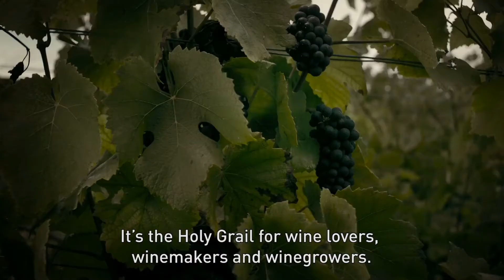Dom Pérignon - Rosé, the Thrill of Pinot Noir Eng sub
The house's commitment to Dom Pérignon Rosé is to bring the red of Pinot Noir to life.
We must dare to push to edge of Dom Pérignon's territory; only the assemblage allows us to go that far by creating a tension between the red of Pinot Noir and the character of Dom Pérignon.
It is there that we find the Dom Pérignon Rosé paradox, at the point of contradiction.